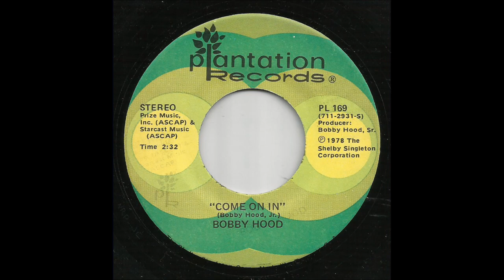Bobby Hood - Come On In